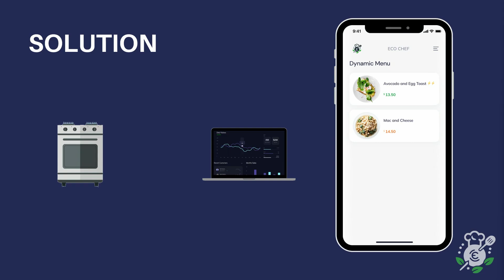Microsoft Youth Hackathon: Winning Team Presentation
In this video, we dive into the exciting conclusion of a hackathon that took place at the Energy Disruptors 2024 conference. Hosted by Olivia Reshetylo, Governance and Social Impact Advisor at Modern West, this hackathon engaged attendees under the age of 35 to tackle critical challenges in the energy sector.

Olivia shares how this initiative brought together 75 young innovators to brainstorm, ideate, and present their solutions. After an intense five-hour challenge, the top team takes the stage to showcase their groundbreaking project, ECO Chef—an AI-driven solution aimed at improving energy efficiency in commercial kitchens. Don’t miss this inspiring presentation and witness the future of sustainable innovation!